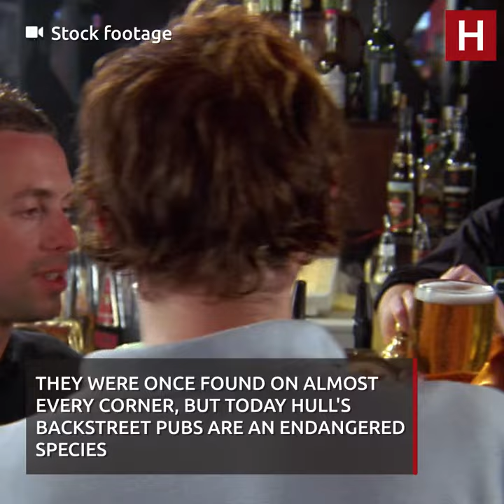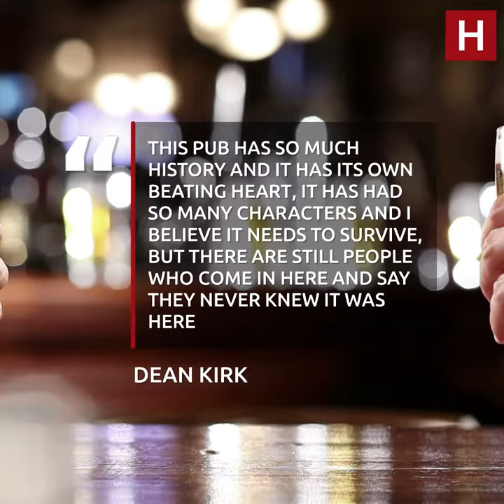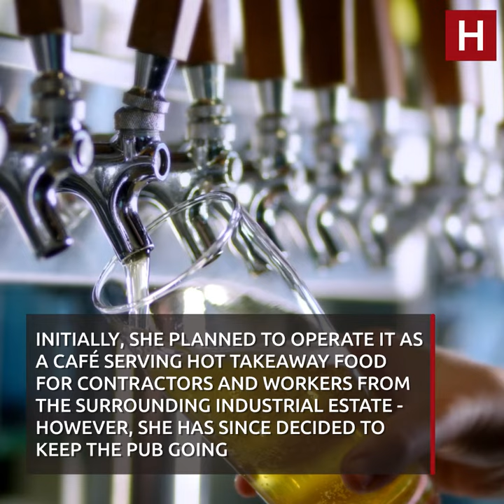Cheers! Seven must-visit backstreet boozers in Hull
We take a look at some of Hull's best pubs that are off the beaten track.